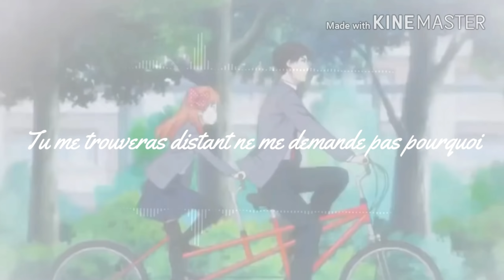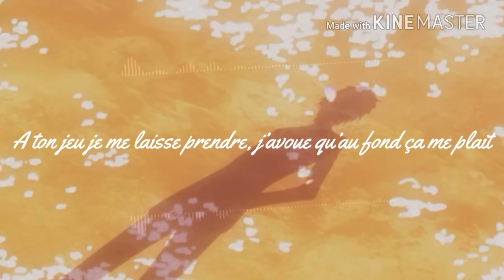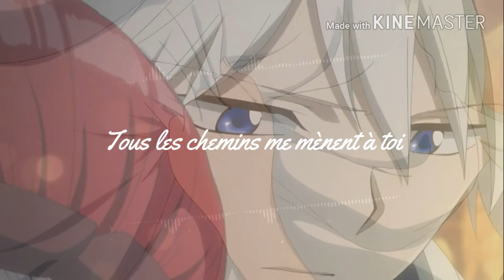•AMV•Nightcore~Liées - Ridsa & Kenza Farah [Lyric]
Anime :
- Genkai Shojou
- Masamune-Kun no Revenge
- Accel World
- Nerawareta Gakkuen
- Akagami no Shirayuki-Hime

Artiste(s) : Ridsa & Kenza Farah

Cover by : ❌

Paroles :

Nos âmes à jamais liées
Liées, liées, liées
On a pris mon cœur pour cible
Tout ça n’est pas pour moi
Je me suis fait des films je connais déjà l’histoire
Tu me trouveras distant ne me demande pas pourquoi
Quand on m’a tendu la main moi j’ai souvent dit au revoir
J’ai toujours tout donné crois moi j’ai très peu reçu
Au final jamais été comblé à chaque fois déçu
J’ai essayé d’y croire j’ai fini perdu
Je voulais rester moi mais ton attention me perturbe
Oui j’avoue oui ça tourne tu me joues des tours je deviens fou
Oui j’avoue oui ça tourne tu me joues des tours nuit et jour
Kelly méfie toi je suis pas facile à gérer
Je vais faire des effort ou t’ira j’irais
Mi amor je suis pas sure mais ou moins j’essaierais
Je sais que t’es pas comme les autres, par par intérêt
Oublie tes craintes et tes faux pas
Tous les chemins me mènent à toi
Liées, liées, liées
Liées, liées, liées
Trop de mal à faire confiance sans en devenir parano
L’amour m’a ouvert ses bras j’ai fini par prendre un KO
Trop de meufs dans ma vie ont voulu me passer l’anneau
Direct j’ai pris la fuite j’ai bloqué des numéros
Mais toi t’es différente tu contrôles mes faits et gestes
Quand tu me parles c’est flou j’oublie tout et je suis à l’ouest
A ton jeu je me laisse prendre, j’avoue qu’au fond ça me plait
Si tu me crois on y va, pas du genre à retourner ma veste
Ce soir je t’appartiens, on fait les choses bien
J’ai envie de passer à autre chose, j’ai envie qu’on parte loin
T’auras gagné quand tu comprendras mes humeurs
Tu m’a convaincu que tous les chemins mènent au bonheur
Liées, liées, liées
Liées, liées, liées
Liées, liées, liées
Liées, liées, liées

❇Hangout: ZOMO JUUKI

➡ Si vous êtes l'auteur de cette chanson et que vous ne voulez pas que j'utilise votre chanson veuillez me signaler à l'adresse : et je supprimerais immédiatement ma vidéo ⬅